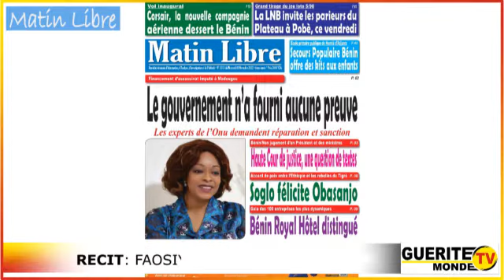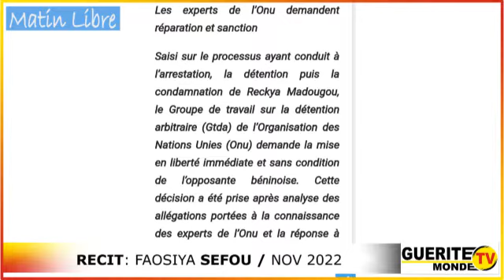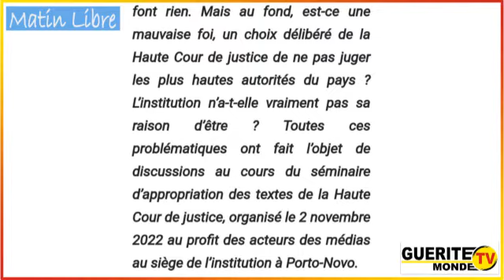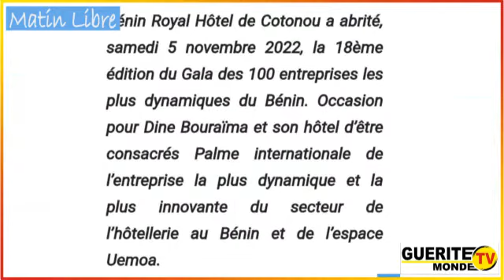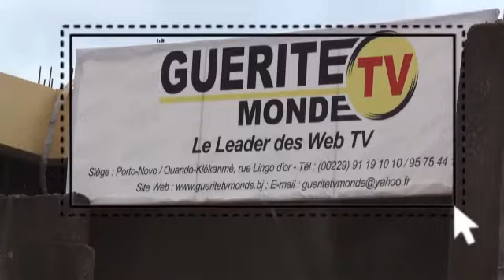Contenu Matin Libre du 09/11/2022